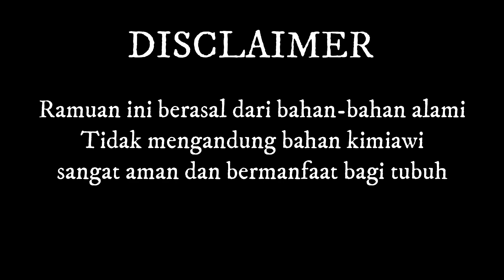MINUMAN YANG DAPAT MENGHILANGKAN BAU BADAN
Buat kalian atau teman kalian yang punya masalah dengan bau badan atau BB nah ini bisa diterapin nih, biar temen atau kalian sendiri gak malu lagi